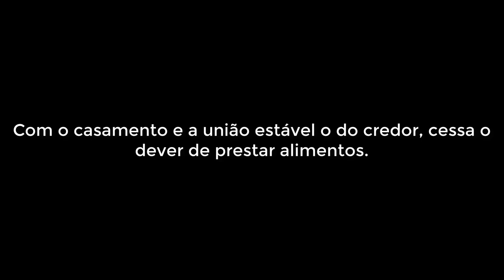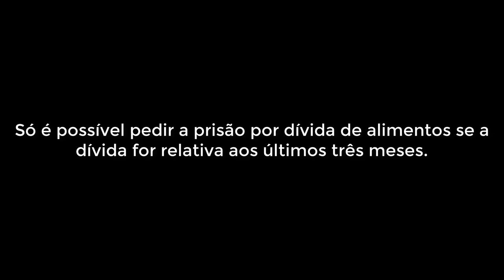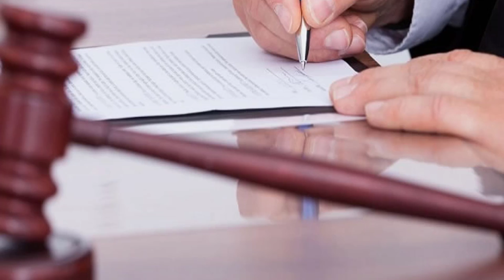Pensão alimentícia: tenho que continuar a pagar se filha se casar?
O casamento ou a união estável encerram o dever de pagar a pensão alimentícia ou não?